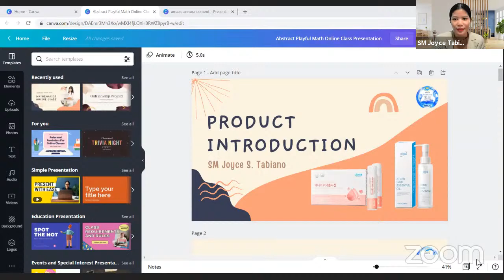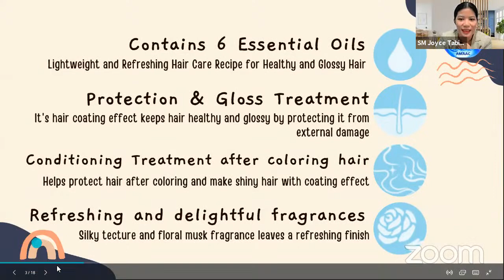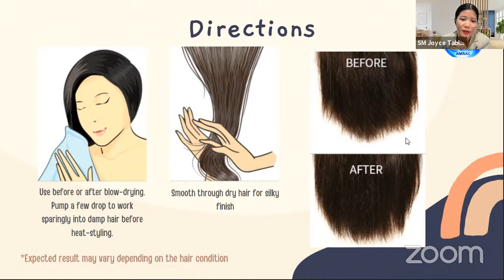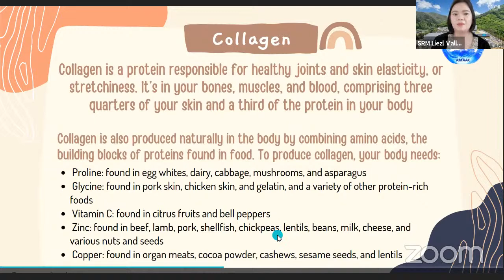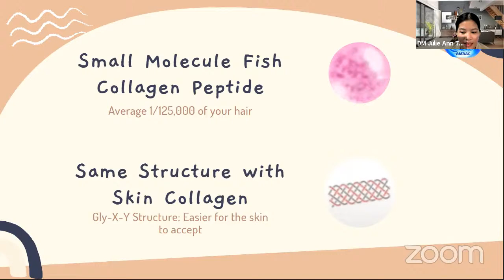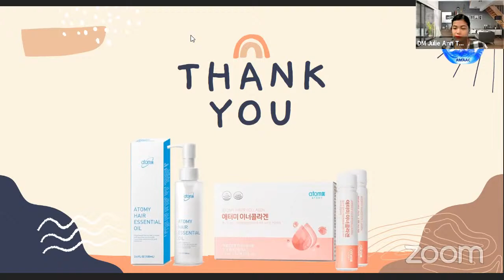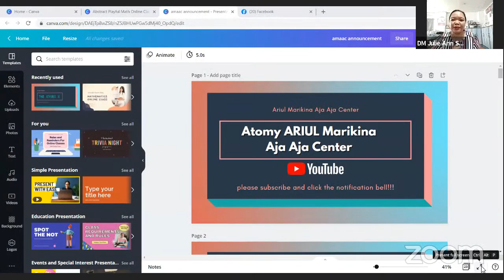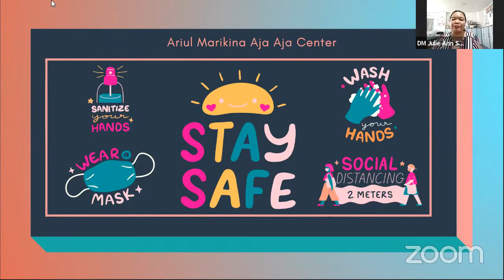Morning Meeting-Product Intro " Atomy Inner Collagen & Atomy Hair Essential Oil" by SM Joyce Tabiano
Benefits of ATOMY:
Unlimited Global Downline
Acquired Personal Point (PV) is kept PERMANENTLY
Unlimited Accumulation from downline points (PV)
Acquired Group Point (PV) NEVER flushed until commission is received
Absolute Quality Absolute Price products
Residual income that can be INHERITED up to 3 generations